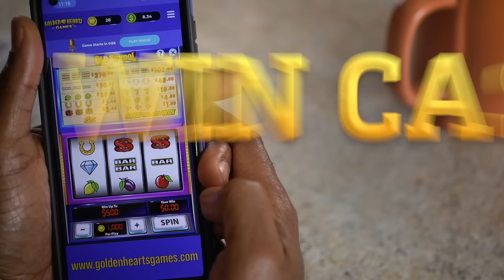Casino In The Palm Of My Hand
Play slots, bingo, poker and scratchers on the ONLY site that pays CASH prizes AND supports your favorite charity. YOU keep the cash prizes! Why play anywhere else?